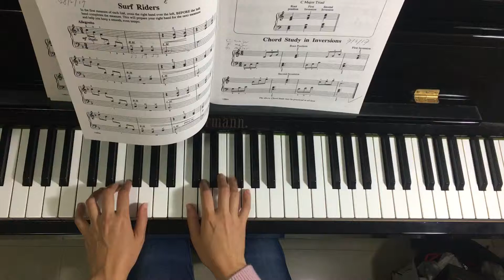Chord Study in Inversions (P.9) - Michael Aaron Piano Course Lessons Grade 2